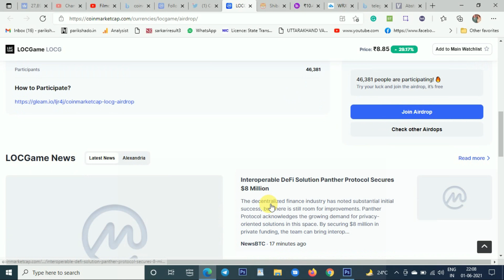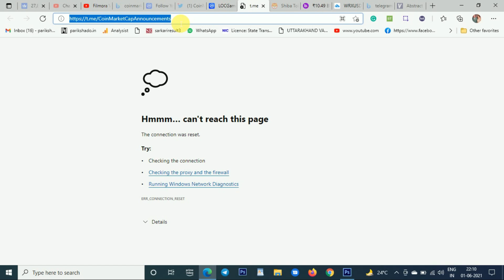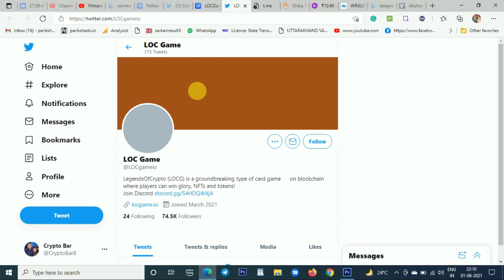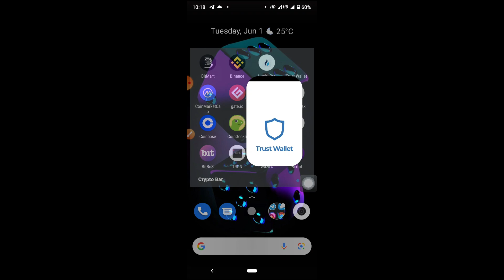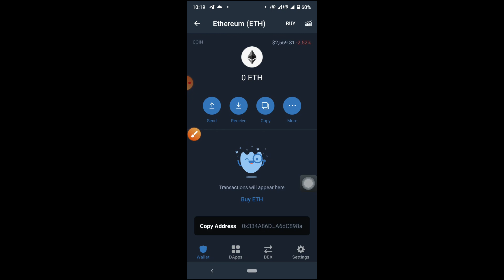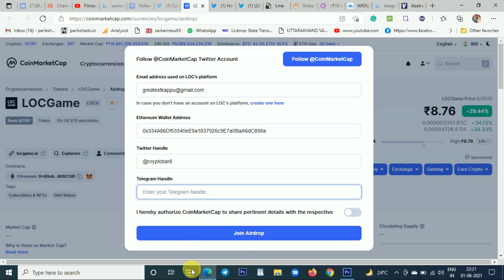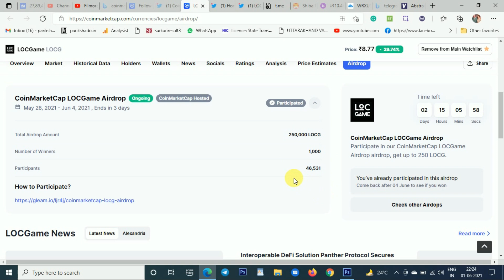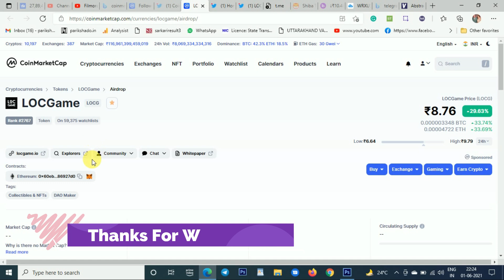ढाई लाख कॉइन का Airdrop | Locgame Coin Airdrop 2021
विनती -दोस्तों आप सभी से विनती है की अगर विडिओ पसंद आए तो लाइक कमेन्ट और सबस्क्राइब जरूर करें आपका एक लाइक और सबस्क्राइब मेरे लिए करोड़ों की कीमत रखता है ॥ धन्यवाद ॥